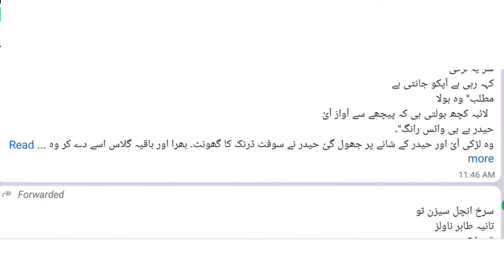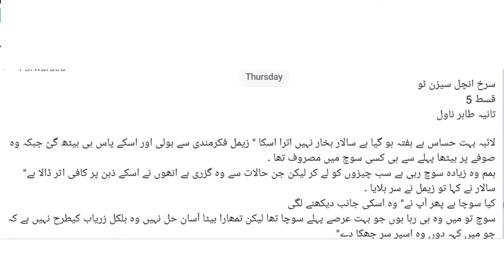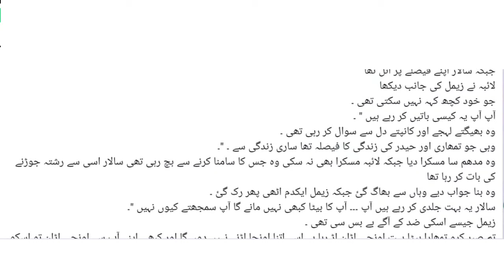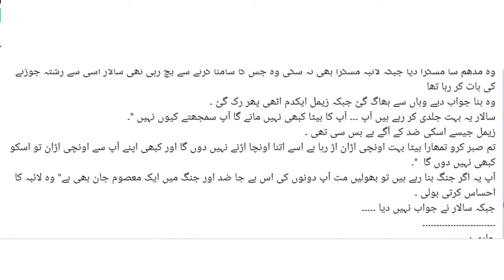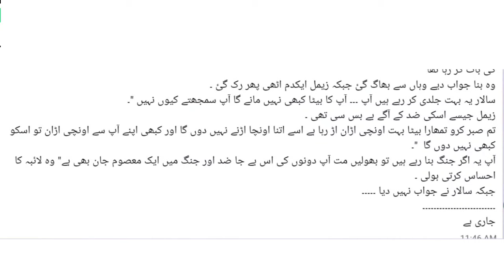Surkh Aanchal By Tania Tahir|Epi_1|Teacher Student Based|Emergency Nikkah Based|Rude Hero Based